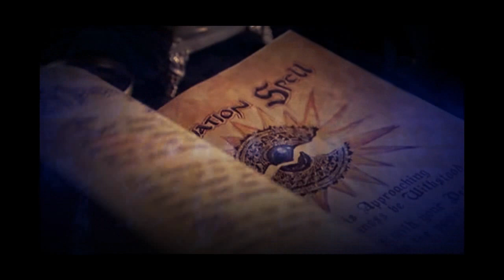Charmed: 4x01/2 Alternative opening credits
So guys, this is actually a first version of this project. I might do a remake with a different concept, including more alternative scenes later this year :)